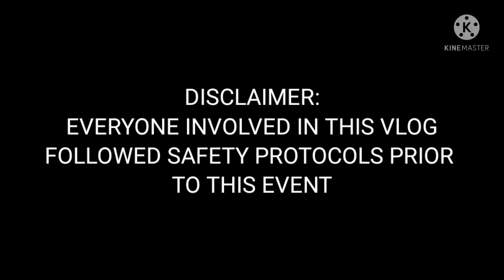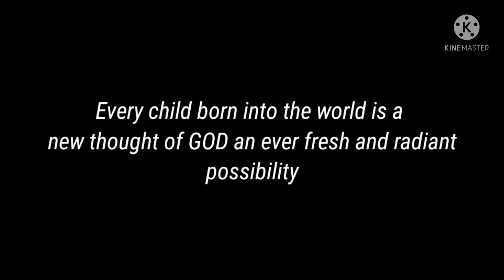BABY CONNOR CHRISTENING DAY